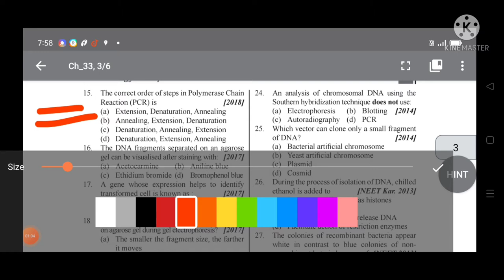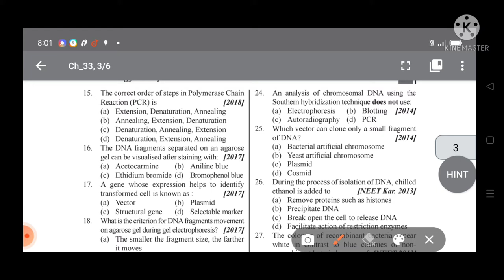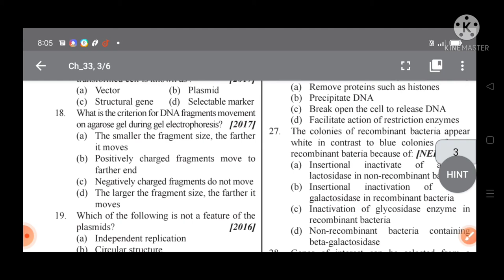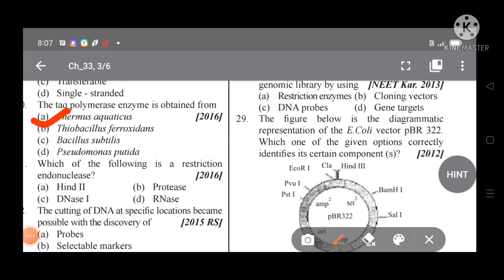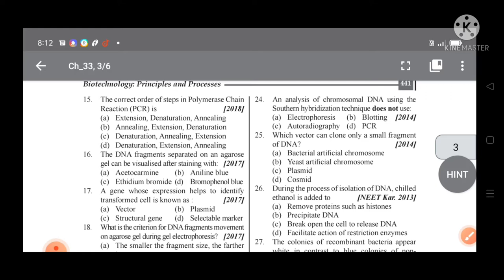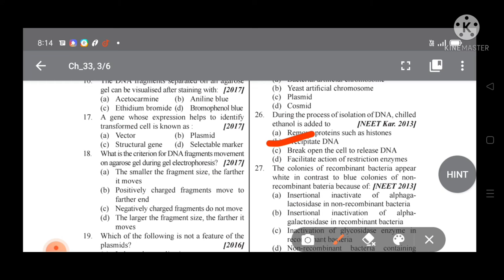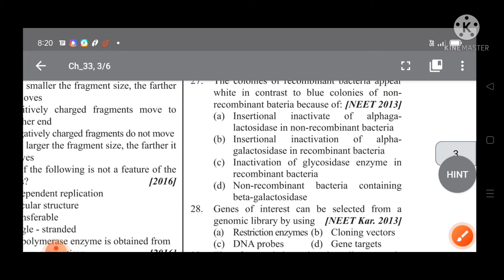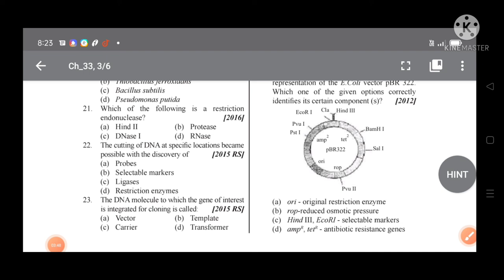12th English medium bio-ch11 Biotechnology -Principle and Process mcq